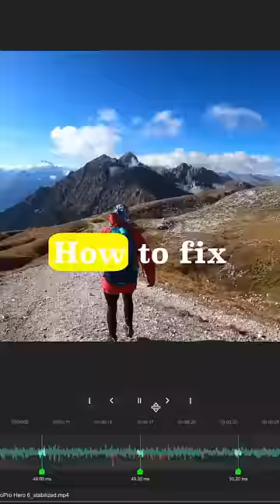Stabilize shaky footage with Gyroflow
Music from Uppbeat (free for Creators!)